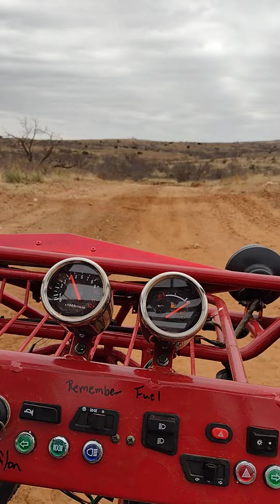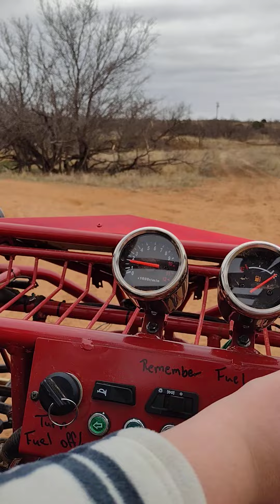Texas entertainment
The younger grandson encountered this small vehicle at my brother in law's place last year, and some of us had a turn being his passenger.  We broke branches with the upper frame and our heads, it was a good time.